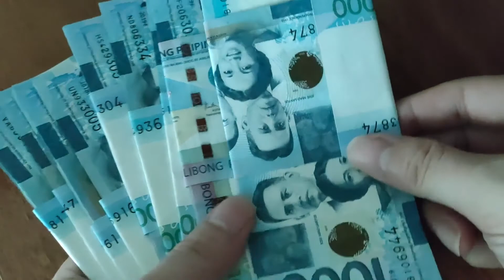Что делать во время Карантина и Пандемии.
Приветствую всех на своём ролике. Это видео посвящается теме карантина и пандемии. А именно, что делать во время карантина и пандемии. Видео познавательное и думаю оно вам понравится. Так что приятного вам просмотра и до новых встреч!